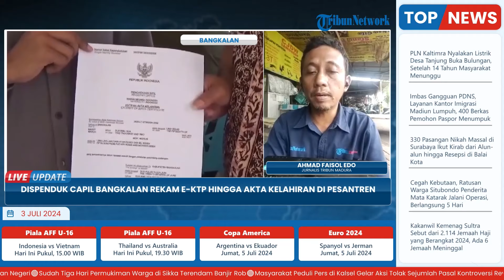Sasar Anak Pondok, Dispenduk Capil Bangkalan Rekam E-KTP hingga Akta Kelahiran di Pesantren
Laporan wartawan Tribun Madura, Ahmad Faisol Edo
TRIBUN-VIDEO.COM-Jelang pemilihan kepala daerah (pilkada), langkah taktis dilakukan Dinas Kependudukan dan Pencatatan Sipil (Dispenduk Capil) Kabupaten Bangkalan.

Kemudahan layanan perekaman dokumen kependudukan seperti KTP dan akta kelahiran dilakukan dengan sistem jemput bola, menyasar pesantren-pesantren untuk menjaring para pemilih pemula agar bisa menyalurkan hak politiknya.

Program: Live Update
Host: Yustina Kartika Gati
Editor Video: Ika Vidya Lestari
Uploader: Ramadhan Aji Prakoso